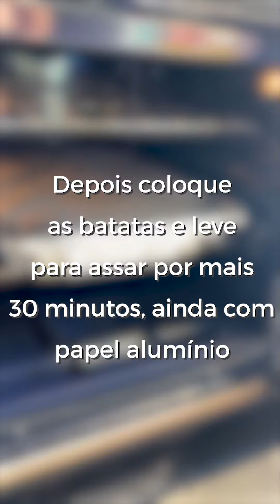Receita - Pernil | Wyda Embalagens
Esta receita de pernil vai surpreender a todos neste Natal!

INGREDIENTES
2,5kg de pernil desossado;
1 copo de vinagre branco;
1 pimentão verde;
1/2 xícara de suco de limão;
1/2 xícara de azeite;
2 cebolas médias;
6 dentes de alho;
2 cubos de caldo de carne;
6 batatas médias;
Pimenta-do-reino e sal a gosto.

PREPARO
Em uma Assadeira Wyda D70, coloque o vinagre sobre o pernil e reserve.
Bata no liquidificador o pimentão, o limão, o azeite, as cebolas, o caldo de carne, o sal e a pimenta-do-reino. Bata até formar uma pasta.
Lave o pernil com água corrente para retirar o vinagre e faça diversos furos com a faca.
Despeje a pasta por cima do pernil.
Reserve por 12 horas na geladeira, com a vasilha coberta.
Leve ao forno por 1 hora com Papel Alumínio Wyda Embalagens.
Em seguida, adicione as batatas e leve para assar por mais 30 minutos, ainda com o Papel Alumínio.
Retire o Papel Alumínio e deixe o pernil dourar no forno por mais 1 hora.
O tempo de cozimento pode variar de acordo com a potência do forno.
Pronto! Agora é só chamar a família para se deliciar 😄